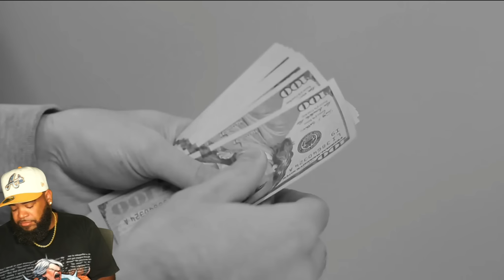FERAL PEOPLE are in the Appalachian Mountains.. ( Crazy Story )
Artofkickz

If You Want Yo Make Videos Like Me Links To All My YouTube Gear ( BELOW )

Sony Alpha 7 IV Full-frame Mirrorless Camera
Rokinon AF 35mm Lens
Sony 16-50mm Lens
NEEWER 15.5" Key Light Streaming Lights
VILTROX 85mm F1.8 Mark II Prime Lens
Dummy Battery AC Power Supply Adapter Kit
Battery Replacement and Battery Charger for Sony A7 Cameras